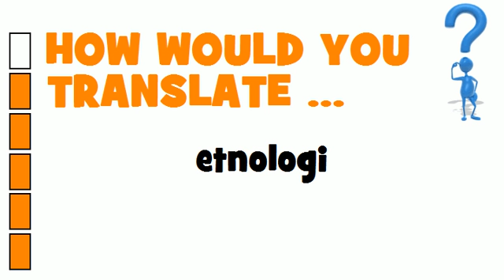SWEDISH TRANSLATION QUIZ = etnologi